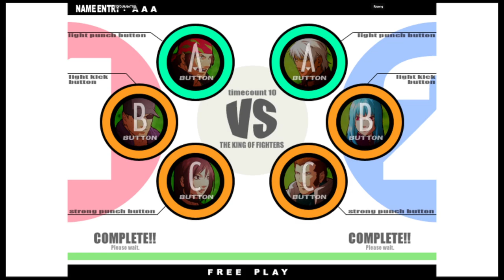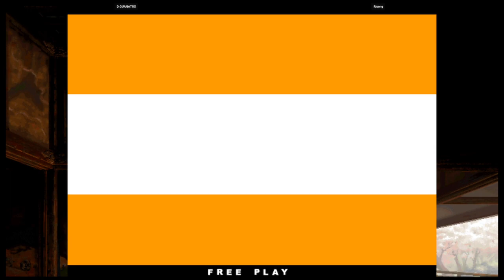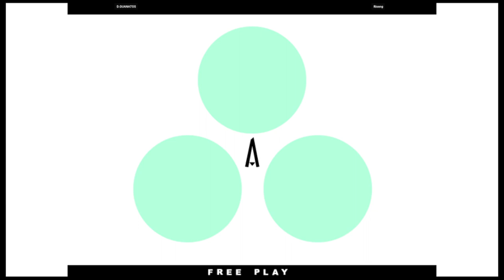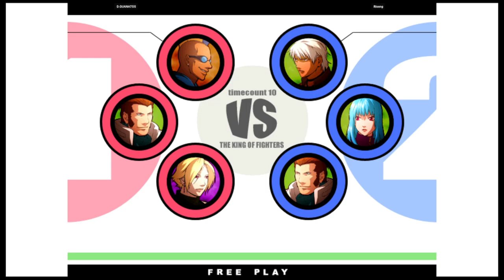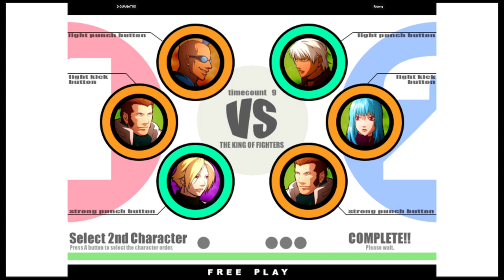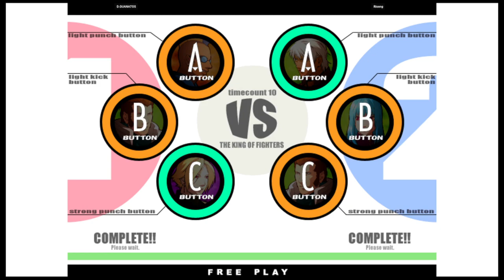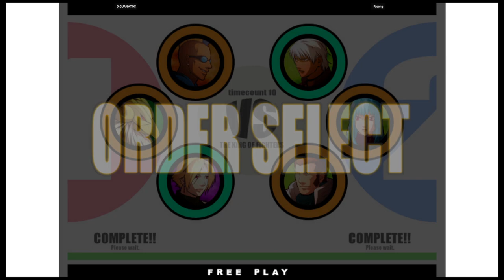KOF XI | D.GUANATOS VS Riseng | 🇺🇸🇲🇽 Fightcade eSports 11/2/2023